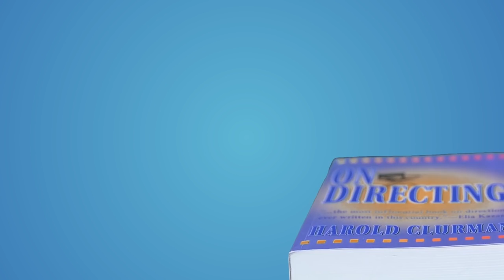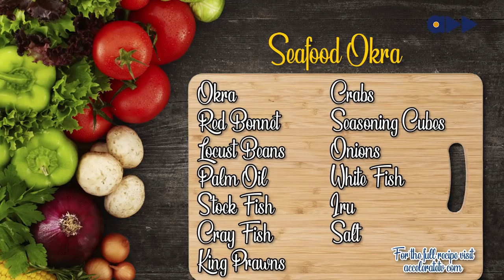Off The Menu- How To Make Seafood Okra With Waje (Ep1)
"Off the Menu" is Accelerate Tv's hottest cooking show hosted by celebrity dancer and chef Soliat Bada. Join her as she whips up some local and continental dishes with a celebrity guest as her sous-chef (Chef side kick) on every episode

Check out the 1st episode of ''Off The Menu'' , Soliat is joined by Waje to make some yummy Seafood Okra and Waje reveals the secret to her amazing voice.